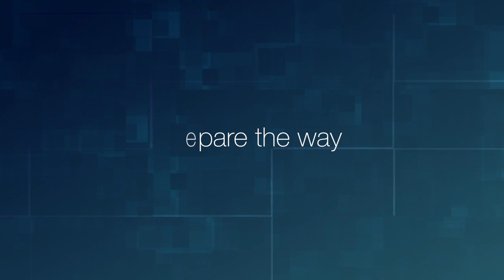PROPHECY OF TREMENDOUS SHAKING OF THE GALAXIES DEEP INTO SPACE TOWARDS THE ENDS OF THE UNIVERSE